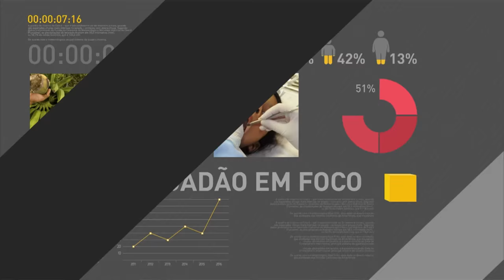Governo libera R$ 12 milhões para obras em barragem no estado de Pernambuco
REPÓRTER NBR - 09.12.16: Presidente Michel Temer conversou com a imprensa após assinatura de atos na cidade de Surubim (PE). Temer falou sobre os R$ 12 milhões em recursos que o governo irá liberar para reparos na Barragem de Jucazinho.